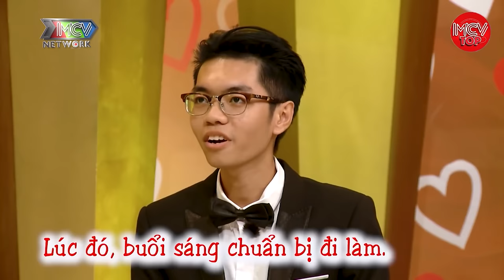Bác Sĩ Bảo Cưới, Định Bỏ Nhà Ra Đi Nếu Không Được Chấp Nhận. Bị STREET Lần Đầu Nuôi Con | MCV Top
| Vợ Chồng
| Gia Đình
| MCV Top